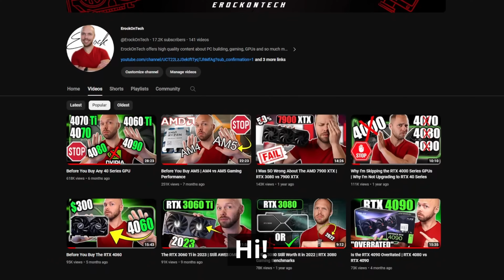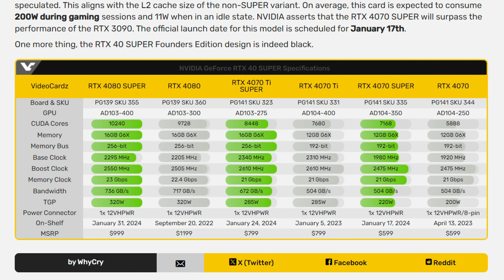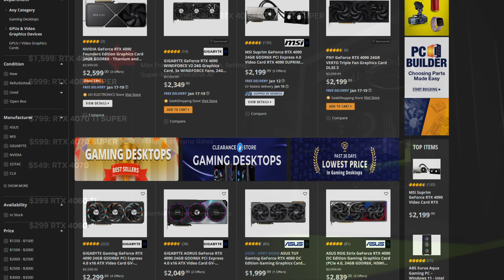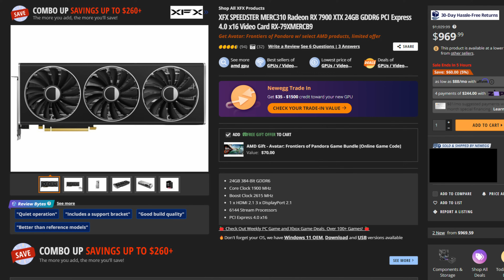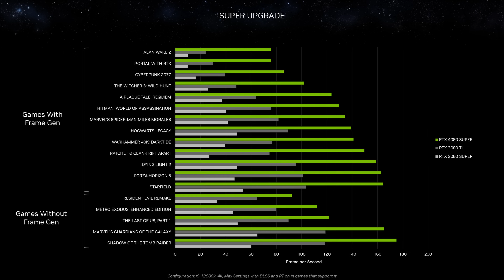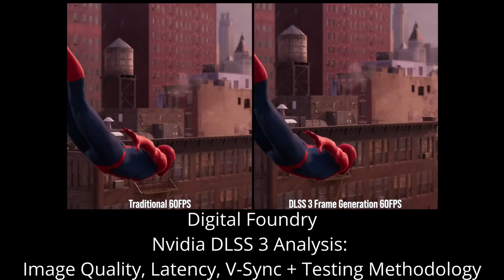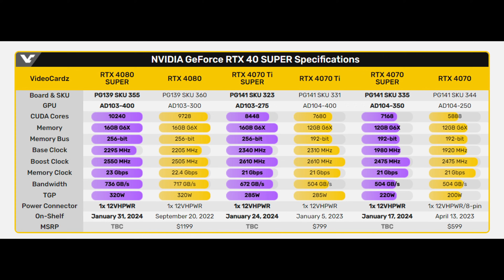RTX 4080 Super $999, RTX 4070 Ti Super $799, and RTX 4070 Super $599 Are Here!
In this video, I discuss the official Nvidia announcement for the RTX 4080 Super, RTX 4070 Ti Super, and the RTX 4070 Super!

NVIDIA launches GeForce RTX 40 SUPER series: $999 RTX 4080S, $799 RTX 4070 TiS and $599 RTX 4070S

Digital Foundry Nvidia DLSS 3 Analysis: Image Quality, Latency, V-Sync + Testing Methodology
Harris Heller Streambeats. You may have heard about this from Alpha Gaming.
The videos you will find on this channel are similar to videos you will find on channels like JayzTwoCents, BitWit, Hardware Unboxed, TechSource, and Gamers Nexus.
🎬Chapters
🕒 0:00​​​​ - Nvidia Announces RTX 4080 Super 4070 Super and more
🕒 1:06​​​​ - RTX 4070 Super Price and Release Date
🕒 1:12​​​​ - RTX 4070 Ti Super Price and Release Date
🕒 1:18​​​​ - RTX 4080 Super Price and Release Date
🕒 1:26​​​​ - Better Value GPUs
🕒 2:30​​​​ - RTX 4070 drops in price
🕒 3:32​​​​ - New lineup of Nvidia GPUs
🕒 5:02​​​​ - RTX 4070 Super Performance vs RTX 3070 vs RTX 2070
🕒 6:17​​​​ - RTX 4070 Ti Super Performance vs RTX 3070 Ti vs RTX 2070 Super
🕒 6:47​​​​ - RTX 4080 Super Performance  vs RTX 3080 ti vs RTX 2080 Super
🕒 7:00​​​​ - Is DLSS 3 Frame Generation Bad
🕒 7:58​​​​ - Digital Foundry DLSS 3 Frame Generation
🕒 8:34​​​​ - Which GPU Should You Buy Final Thoughts

This video addresses all the following topics:
4080 super
4070 ti super
4070 super
CES 2024
GPU
GPU news
4080 super release date
4080 super specs
4070 ti super super release date
4070 ti super super specs
4070 super release date
4070 super specs
PC
PC gaming
Video cardz
Digital Foundry
DLSS 3
DLSS 2
Frame Generation
Ray Tracing
4080 super Performance
4070 ti super Performance
4070 super Performance
4080 super Price
4070 ti super Price
4070 super Price